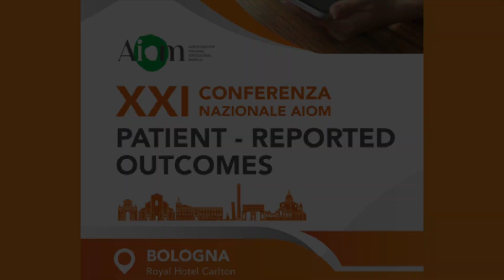Financial Toxicity in Patients with Cancer | P.M. Carrera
Pricivel M. Carrera, German Cancer Research Center, Heidelberg, Germany, spiega la tossicità finanziaria nei pazienti oncologici.